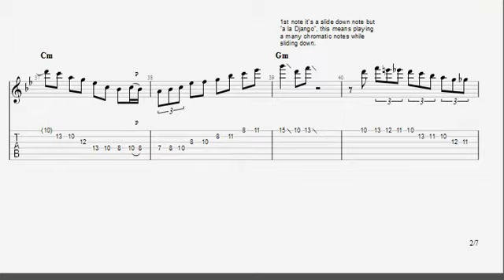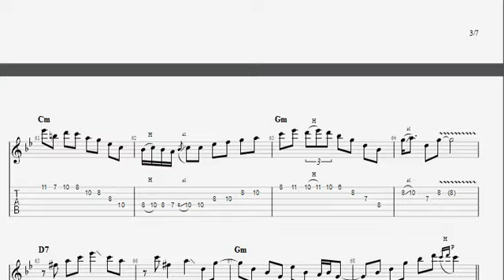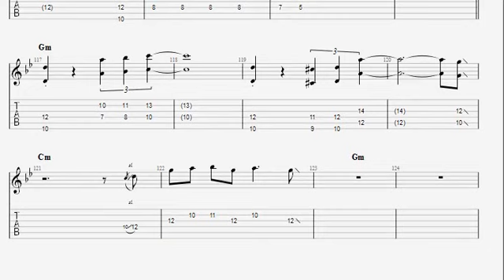Django Reinhardt - Minor blues - Gypsy Jazz Guitar Transcription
As always, if you want to buy the pdf, send me a mail to:

Whenever I heard this Django song, I wanted to know what he was playing.
Maybe there are many like me, so here goes this beautiful improvisation from Django.
I think this is one of those songs not so popular of an artist, at least compared to so many others, but it is one of those songs that help us to contemplate his genius in action ... Minor Blues.

Español

Siempre que escuché este tema de Django deseé saber que estaba tocando. Quizá haya muchos como yo, asi que ahi va esta hermosa improvisacion de Django.
Creo que este es uno de esos temas no tan difundidos de el, al menos a comparación de tantos otros, pero  es de esas canciones que nos sirven para contemplar su genialidad en acción...Minor Blues.